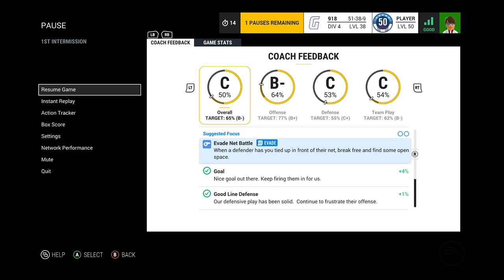1/2/17 My Name is Giant918 Vs Ophelia and the Buns Game 1